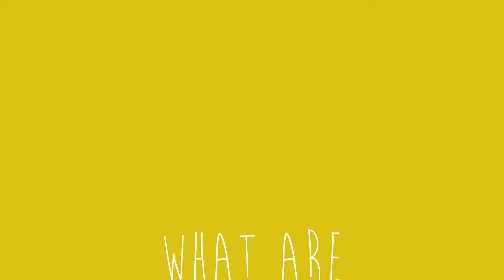Institutional Policy and the Practice of Student Intellectual Property Management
A UGC-funded project took place on 16-17 Mar 2015